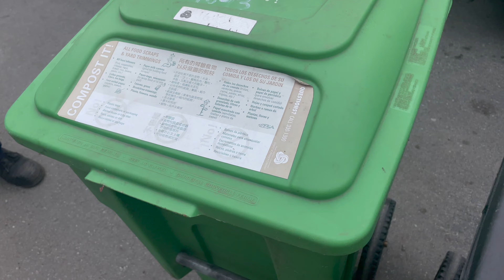Recology San Francisco Split Body Lodal Garbage Truck in the Scenic Hills! 🌁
Probably my favorite thumbnail ever! Filmed w/ @SonomaMarinGarbage *Watch in 4k*

Hey everyone! Back in August of 2022 on the final week of summer, Charlie and I met up in my neighborhood of the city to film the Thursday route. Funny enough, despite all of the other filming I'd done during the summer months, I'd never filmed the Thursday route before - so I was glad to do so. Most of this footage is seen on Funston Ave in the Inner Sunset, and the last couple minutes are from the nearby Friday route where I caught the same driver the next day, so I figured I'd throw in those clips as well! Turned out, this driver was pretty new to Recology at the time, and was subbing for the normal guy on this route - but this is the usual truck however. These older split Lodals were always fun to film during my time in the city - they're not the fastest, but look neat and have a great sound. As usual, you can see a nice variety of Norcal/Recology Toters, and fun fact - when I found him on Friday, an uncommon lid with an orange sorting guide from a NorCal EVRI 30 fell into the truck - so I was able to add that to my collection haha! Plus, filming in the hills of SF is always a treat - in some clips as well as the thumbnail you can see St. Anne's church and the Golden Gate Bridge in the background! With that, enjoy a classic Lodal roaring up the Inner Sunset Hills! Huge thanks to the driver for allowing us to film!

Recorded on: August 11/12 2022
Location: Inner Sunset, San Francisco, CA
Camera: iPhone 12